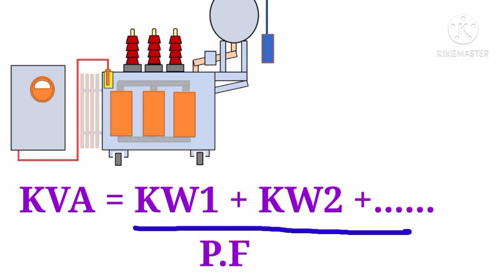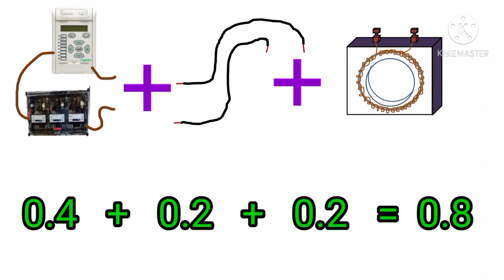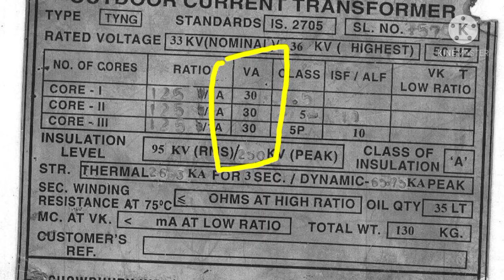WHAT IS CT BURDEN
In this video explained about, what is CT burden and how it calculate (CT burden@ElectricalandElectronictech